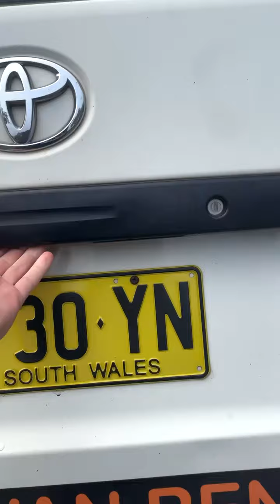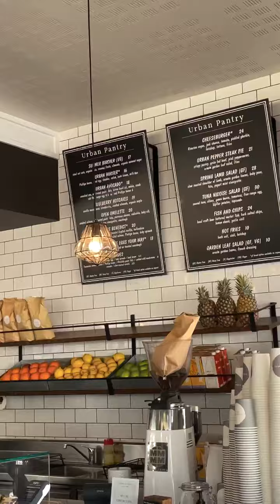Australia Vlog: Day 5 (Capital Building to Jervis Bay)